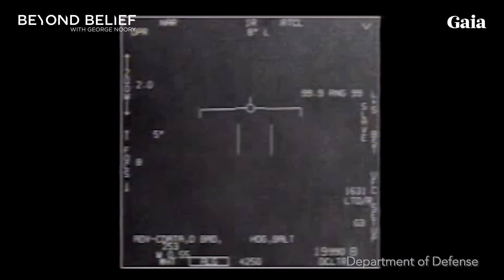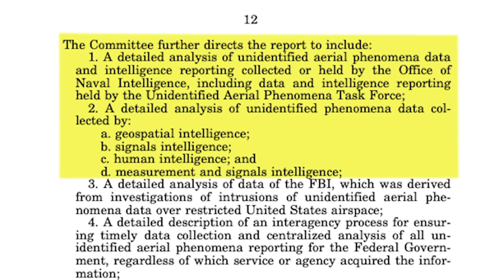Pentagon Confirms Leaked Photos and Videos of UFOs are REAL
We hear the stories of pilots encountering UFOs and think that this will never be officially acknowledged, but that is exactly what is happening as the Pentagon is releasing videos of Navy jets encountering UAPs. Nick Pope discusses the waxing congressional interest in the reality of the extraterrestrial presence on Earth.